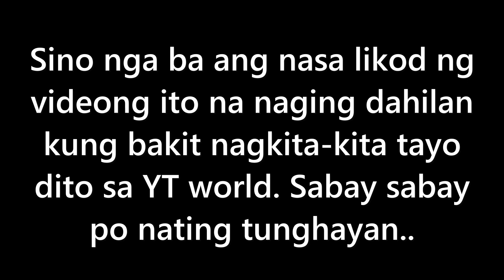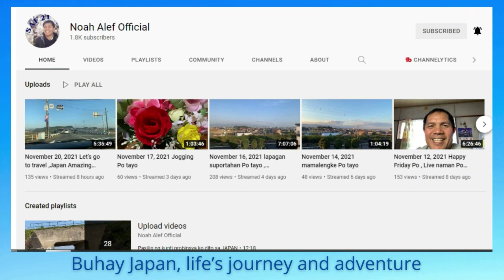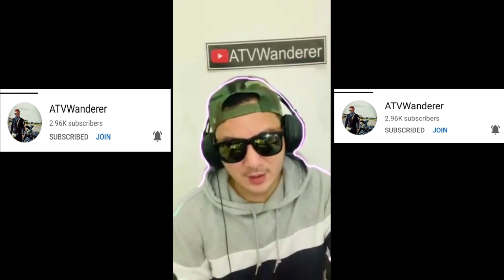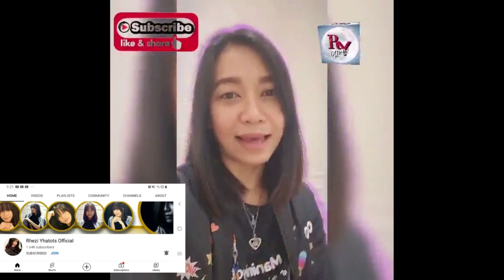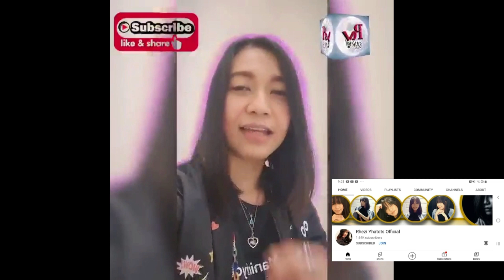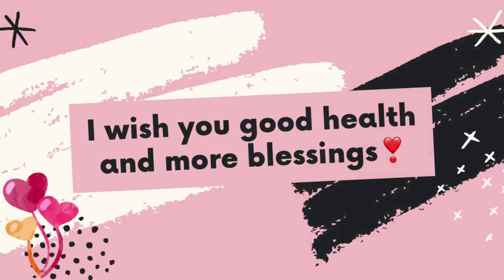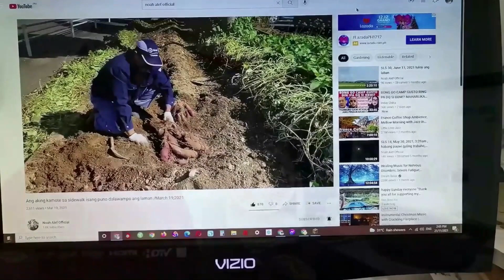Who is the reason behind?